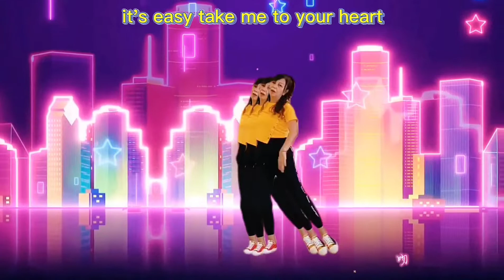经典英语版🎼吻别🎼😘《DJ版》